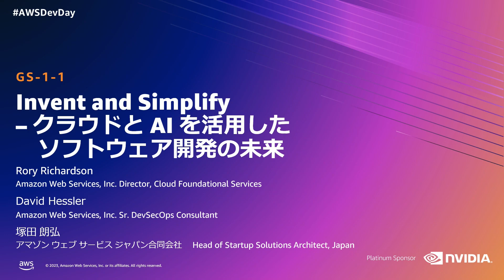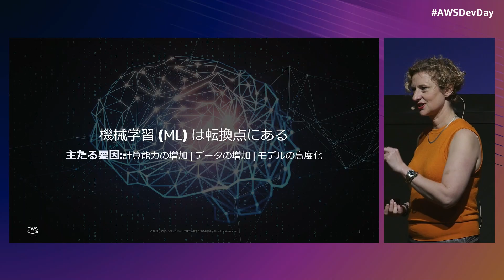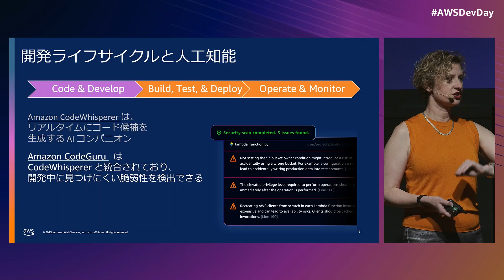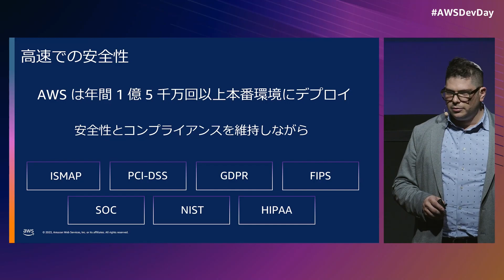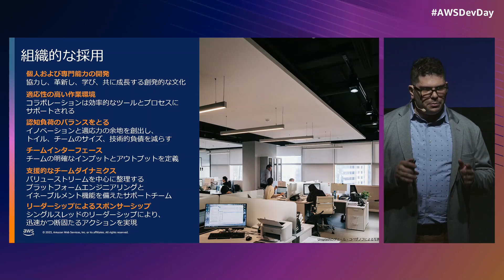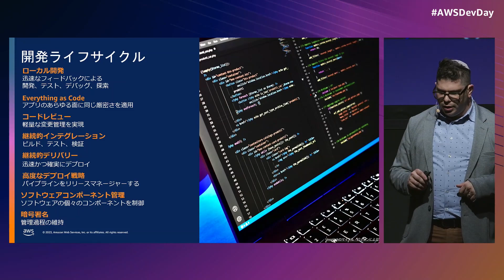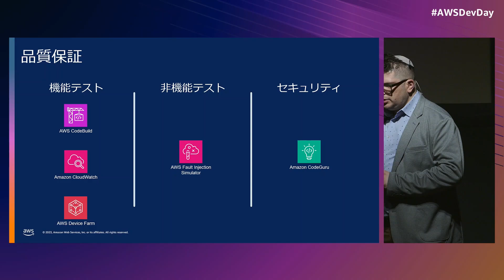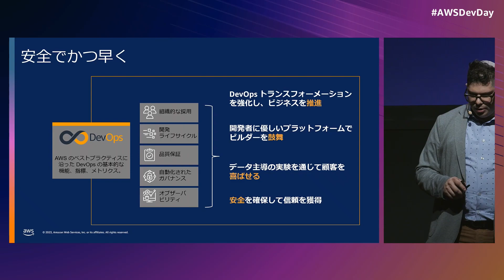[GS-1-1] Invent and Simplify - クラウドとAIを活用したソフトウェア開発の未来 | AWS Dev Day 2023 Tokyo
2006 年にAWS がサービスを開始し、オンデマンドでコンピュートリソースが利用できるようになったことで、ソフトウェア開発は大きく変化しました。その後、開発者はその変化を生かしてさまざまなサービスやソリューション、プラクティスを生み出してきました。そして、2023年現在、生成系AI によってまた大きな変化を迎えようとしています。このセッションでは、ソフトウェア開発の世界的なトレンドを確認し、このような変化が速く、認知的負荷が増大していく環境で、AWS がどのように開発者の方が本来集中すべき領域に注力するのをサポートしようとしているのかお話しします。

◆スピーカー
Rory Richardson（Amazon Web Services, Inc. Director, Cloud Foundational Services）
David Hessler（Amazon Web Services, Inc. Sr. DevSecOps Consultant）